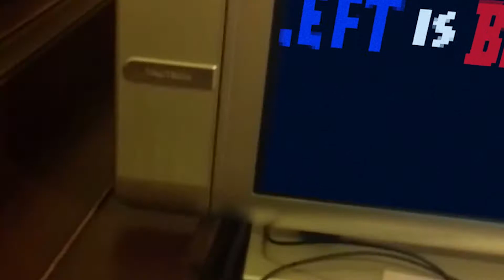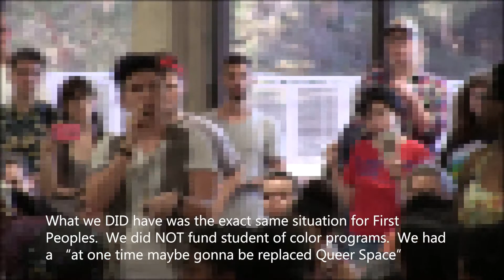MEGASOY VS. COWARD MAN | Bret Weinstein | IDW Series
Bret Weinstein is a liar and a coward.  Like so many of the IDW, Bret's grievances are primarily based upon fantasy.  Bret’s entire IDW status and claim to fame is predicated on the lie that he was mobbed and in fear for his life by angry “BLACK SUPREMACISTS” (his actual words).  You can decide for yourself with this (rather uneventful) video footage which I tried (I think successfully) to make entertaining.

The 24 Hour time frame quoted is accurate, or very close.

The reality is his hysterics and cowardly flight to sell his story on FOX is what led to actual threats of violence as white supremacists from around the nation flocked to Evergreen campus.  This aspect be covered in the series, likely next.

Payoff at the end.

Sources:  Megaman series:Capcom; Ninja Gaiden:Namco; News clips and IDW YT clips; The Good, The Bad, and the Ugly:Produzioni Europee Associate.